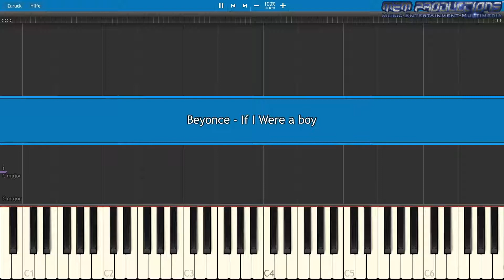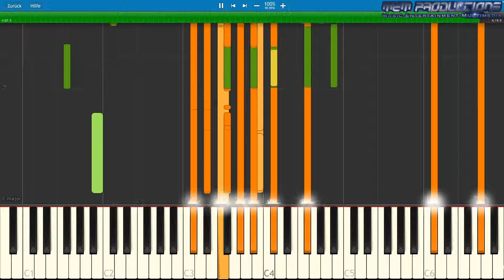Keyboard / Piano Tutorial | Beyonce - If I Were a boy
Specifications:
Apple iMac (Retina 4K, 2017)
3,0 GHz Quad-Core Intel Core i5
16 GB 2400 MHz DDR4
1 TB HDD